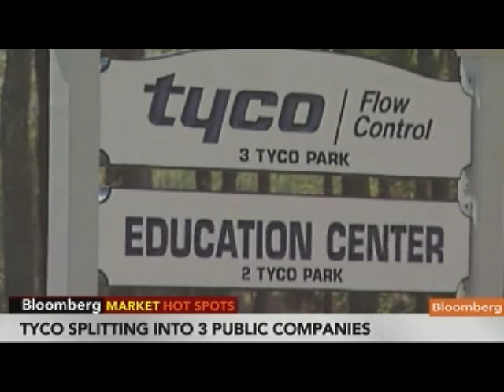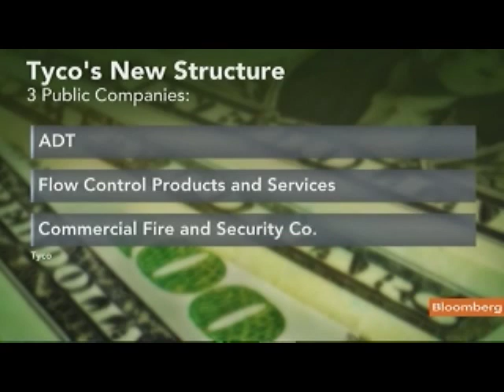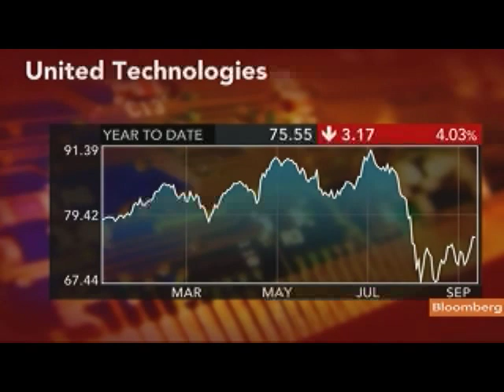Heymann Says Goodrich `Good Fit' for United Technologies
Sept. 19 (Bloomberg) -- Nicholas Heymann, an analyst at William Blair & Co., talks about Tyco International Ltd.'s plans to break itself into three publicly traded companies and the potential for an acquisition of Goodrich Corp. by United Technologies Corp.
     He speaks with Pimm Fox on Bloomberg Television's "Taking Stock." (Source: Bloomberg)